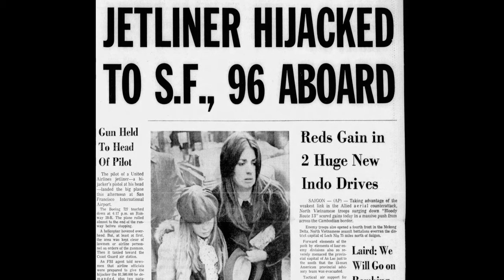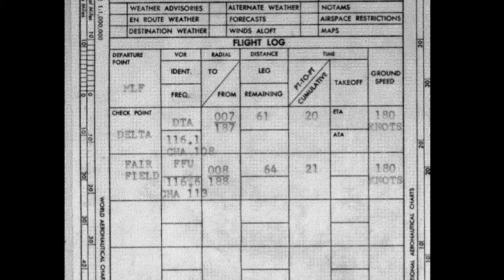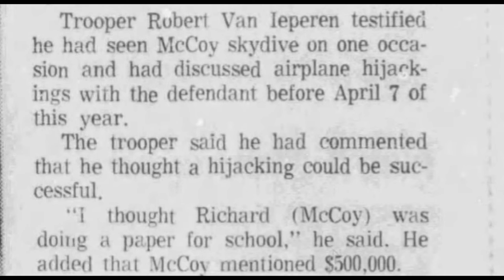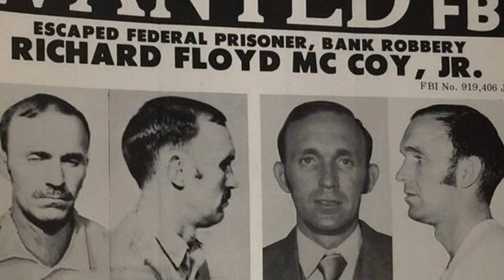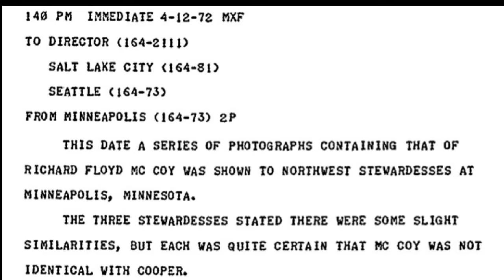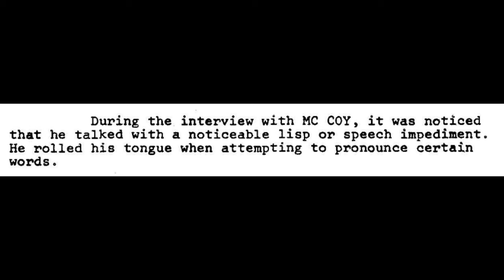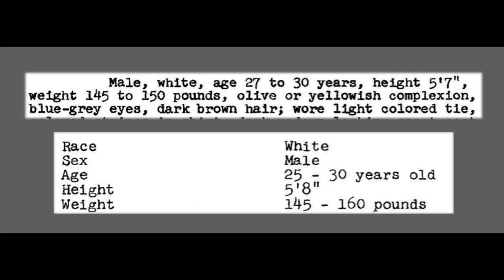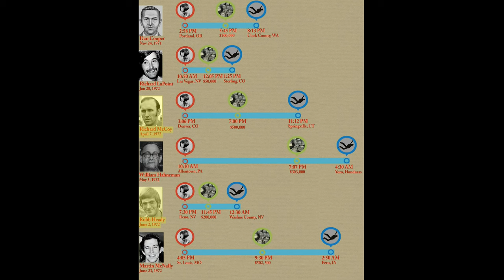Richard Floyd McCoy, Jr., was not D.B. Cooper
Just a brief overview of the multitude of reasons why Cooper copycat skyjacker Richard Floyd McCoy, Jr., was not D.B. Cooper.